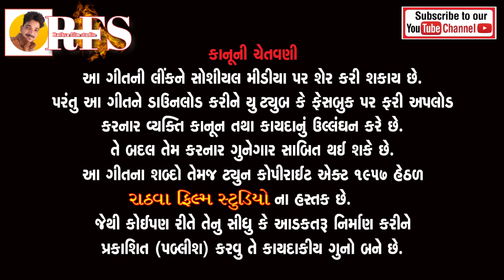full comedi ll vikramdas bapu ll live program zozll#vikram das bapu ll 2023 live program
vikram das bapu
rathva film studio
ભજન સત્સંગ ડાયરો
live 2023 program
santvani dayro
vikram das bapu live program
gopal das comedi
comedi vidio
જૂના ભજન
sandip rathva new timli
sandip rathva
parul rathva timli
Jagdish rathva new timli
adivasi timli
vayral vidio